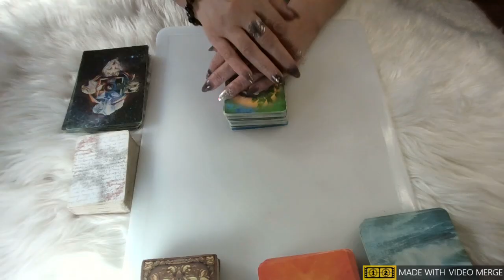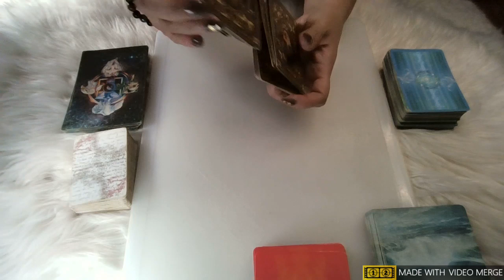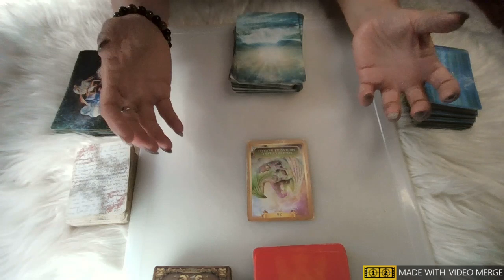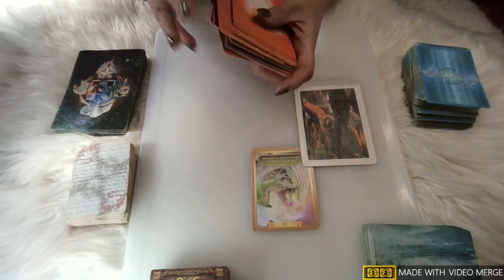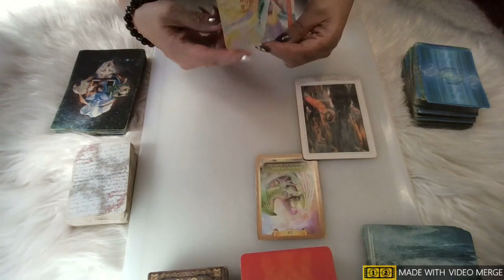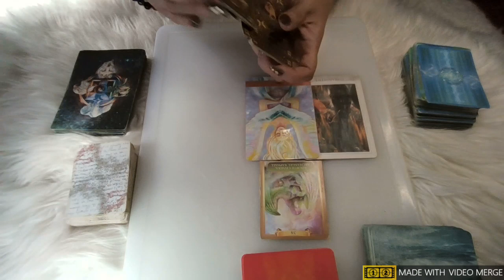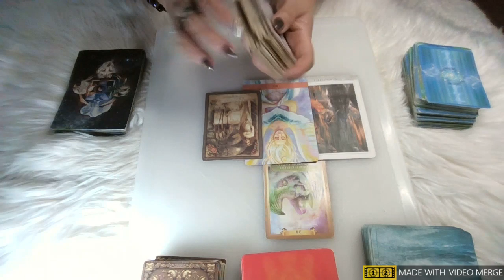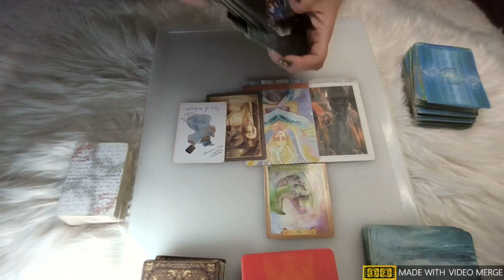🌊 CANCER The UNEXPECTED: BONUS Messages 💫 Oct, Nov & Dec 2024 💫